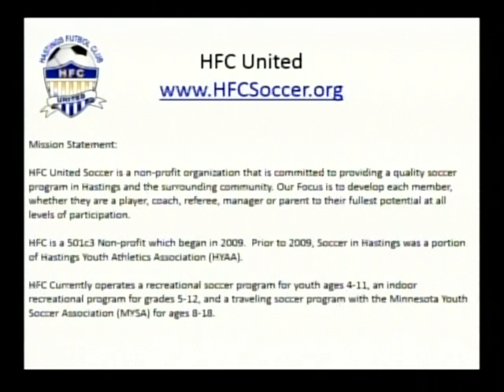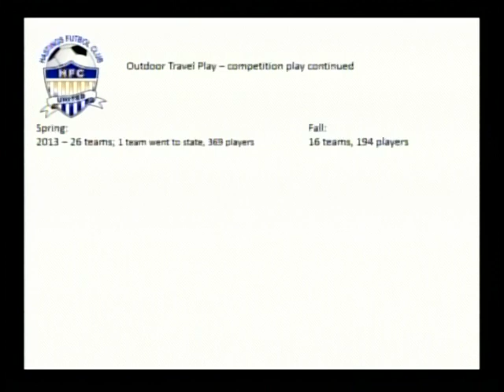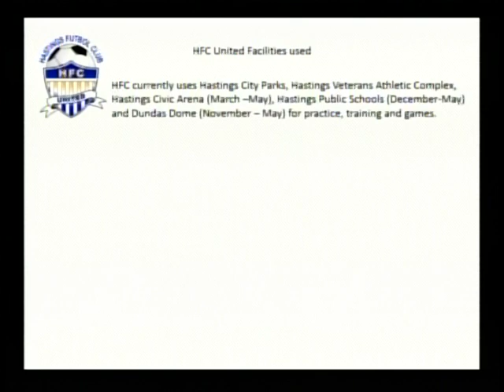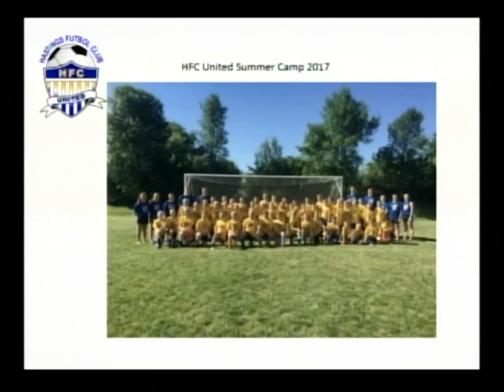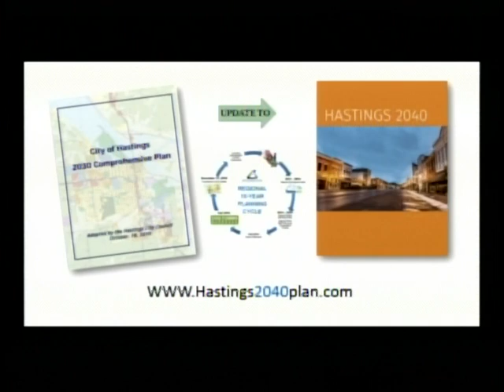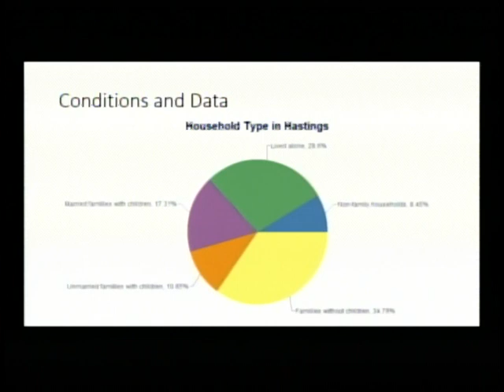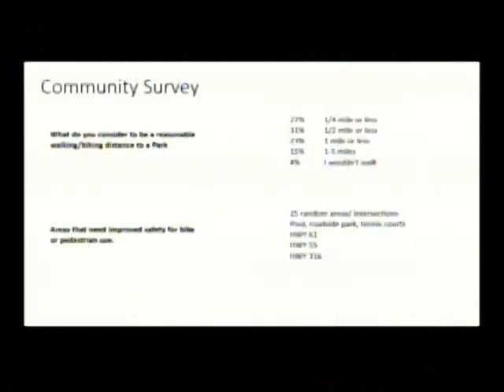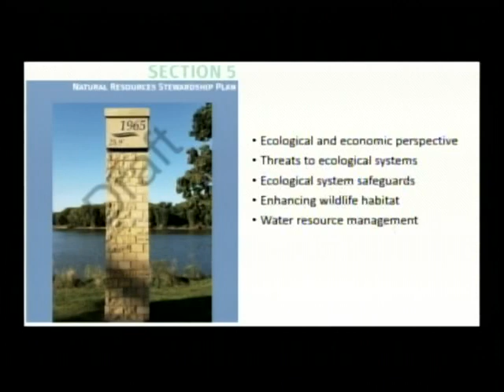Parks and Recreation June 12, 2018